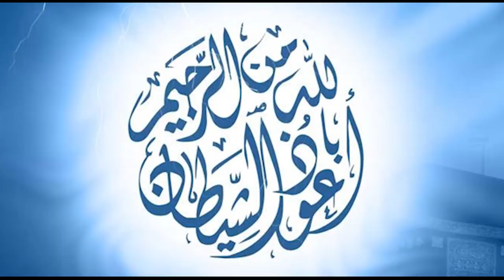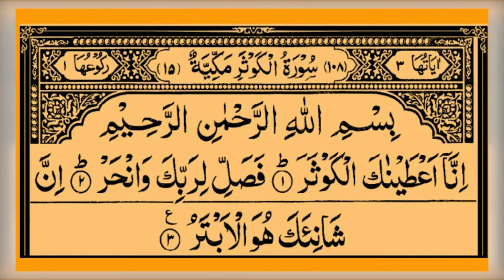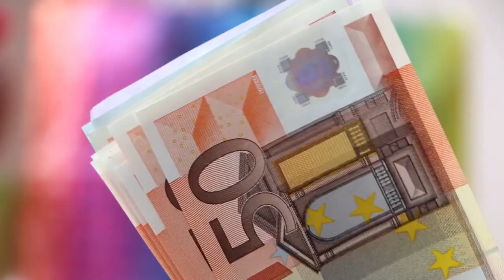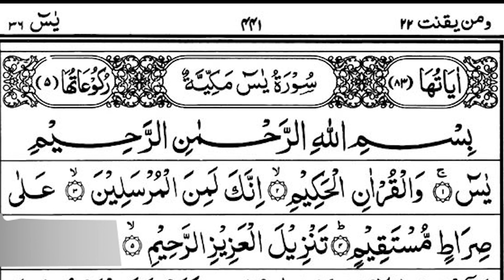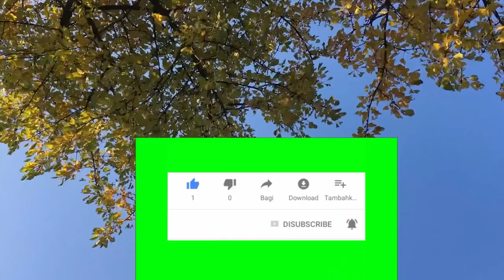nafarman aulad k liye wazifa|| aulad ko farmabardar banane ka khas amal ||rohaniyat ki dunya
[ASSALAMU ALAIKUM]
{Mohtaram nazreen}
me.